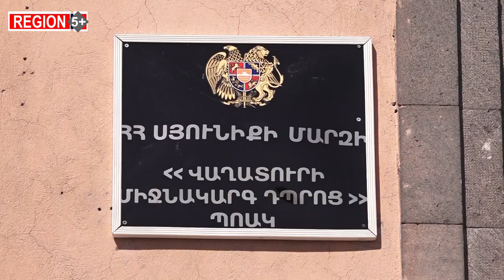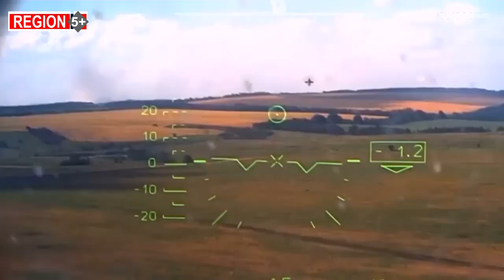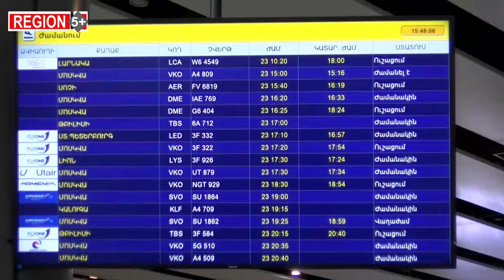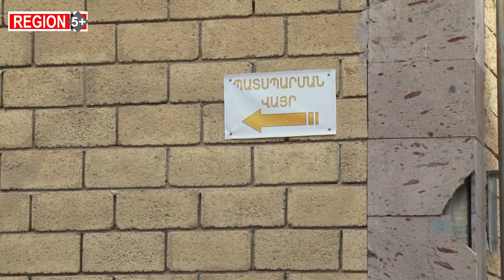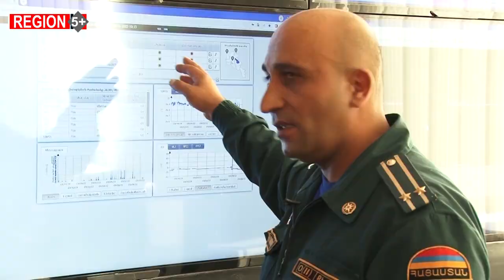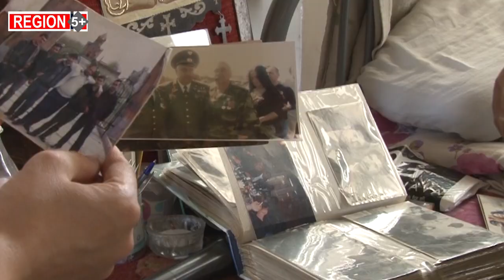Պրահայում՝ կուլիսների հետեւում, Վաղատուրում՝ սարերի. որտե՞ղ է թաքնված վտանգը. Region5+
Պրահա մեկնելուց առաջ, որտեղ տեղի էր ունենալու Նիկոլ Փաշինյանի հանդիպումը Իլհամ Ալիևի և Թուրքիայի նախագահի հետ, Փաշինյանի ընտանեկան թերթի, այսպես կոչված, հավաստի աղբյուրը որոշակի մանրամասներ հայտնեց՝ ինչ են ուզում Ադրբեջանն ու Ռուսաստանը Հայաստանից: Հոդվածներին հաջորդեց Ազգային ժողովում Նիկոլ Փաշինյանի հայտարարությունը: Նա ակնկալիք հայտնեց, որ  խորհրդարանական մեծամասնությունը  և ժողովուրդը կաջակցեն իրեն  խաղաղության օրակարգը կյանքի կոչելու համար, քանի որ, նրա խոսքերով, «դիվանագիտական աշխատանքը Հայաստանի  համար առաջ գնալու տարածք  է ստեղծել»:
«Region 5+»-ի այս շաբաթվա թողարկմանն անդրադարձել ենք անցած շաբաթվա իրադարձություններին, «խաղաղության օրակարգը» կյանքի կոչելու հավանականությանը,   ռուս-ուկրաինական պատերազմին, Հայաստանի համար հնարավոր ռիսկերին, նաեւ Տավուշում եւ Սյունիքում տիրող իրավիճակին: